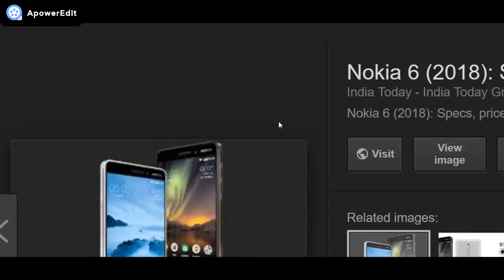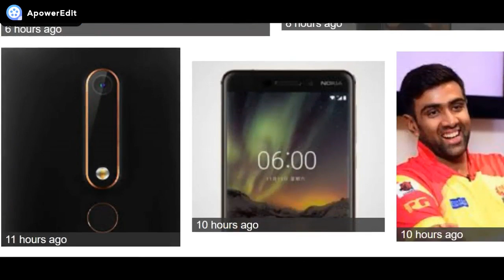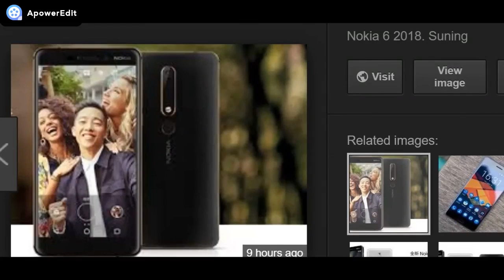New Upgrade Nokia 6 2018 launch and start to sell spec, features || By WiFi G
Namskar dosto is video me mene bataya hai ki New Upgrade Nokia 6 2018 launch and start to sell spec, features || By WiFi G  || By WiFiGuruji || Shailesh Godde agar aapko video achhi lagi ho to like kijiye saathe channel ko subscribe kijiye aur bell icon ko press kijiye taki humare aanewale agle video ki Notification mile.

ALL THE IMAGES/PICTURES SHOWN IN THE VIDEO BELONGS TO THE RESPECTED OWNERS AND NOT MINE..